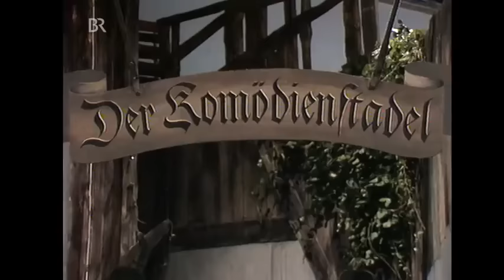Komödienstadel 📽🎥l Die drei Eisbären 1973